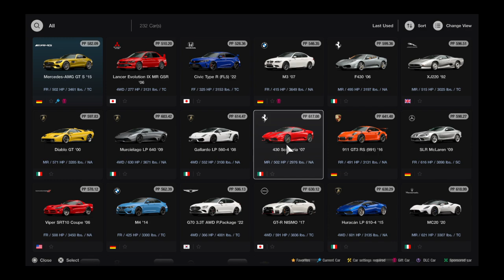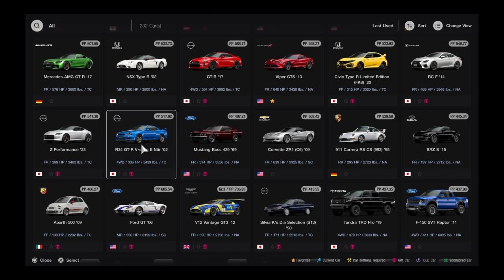Gran Turismo® 7_20240730..Mercedes AMG GT S @ Goodwood